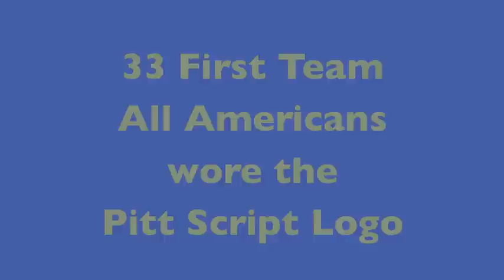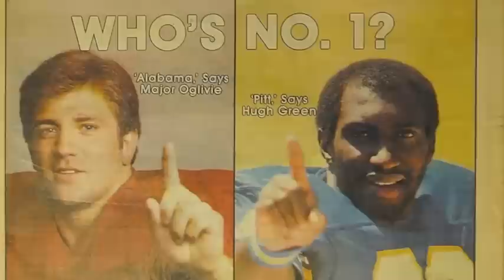Pitt Script Logo